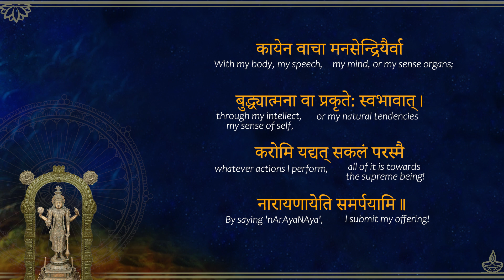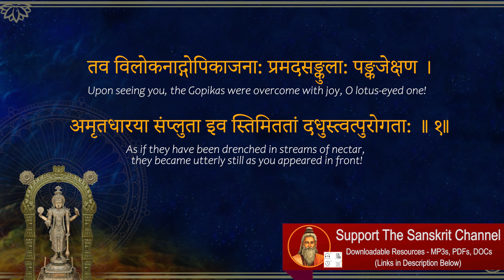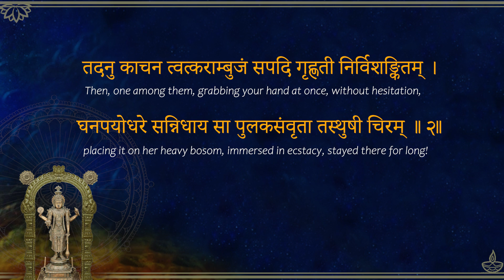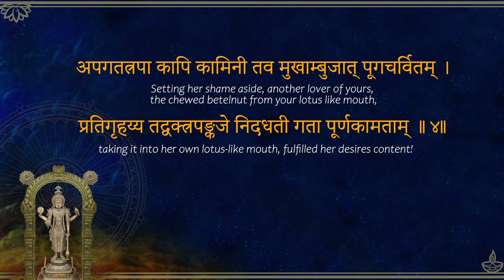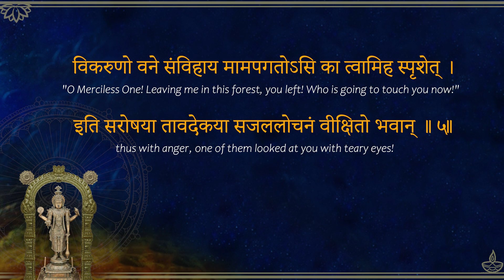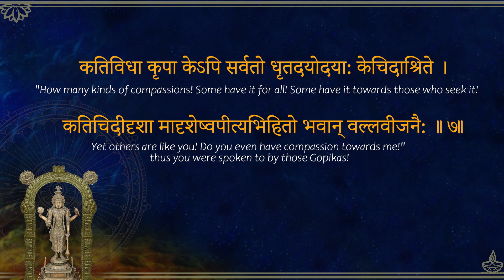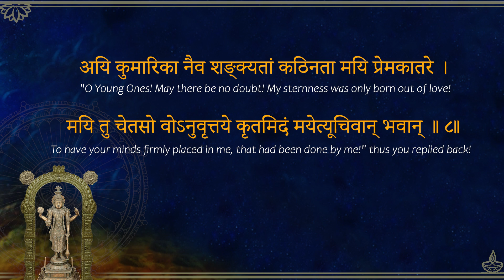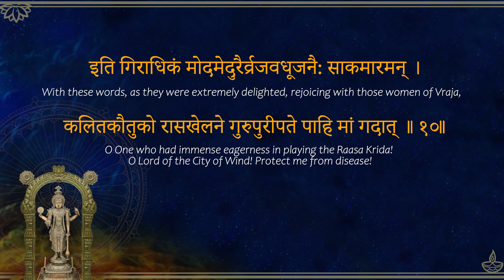68. Gopikanam Parama Ahladah - Narrated Meanings - Narayaneeyam Dasakam 68